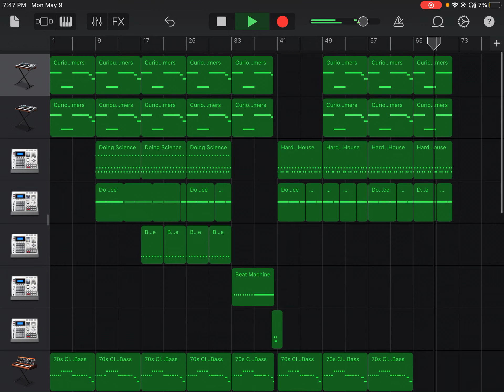Kidney failure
If some persons over the age of 100 years old, they will die